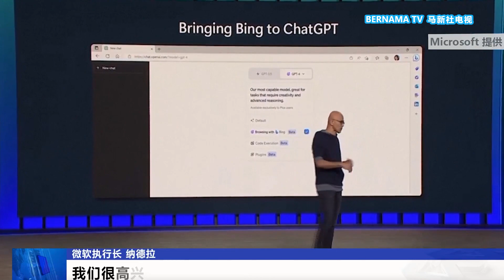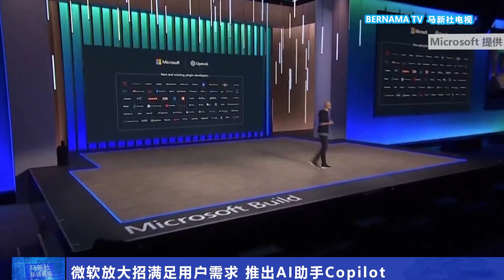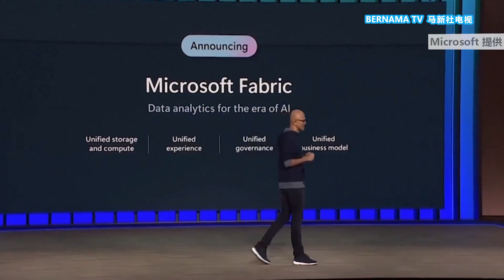20230524 微软产品全面打通ChatGPT 携手对抗劲敌谷歌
人工智能是科技创新和经济发展的重要引擎，随着AI浪潮来袭，全球科技公司拼尽全力研发新产品抢攻市场份额，就连科技龙头也不例外。

美国微软公司全力推进人工智能战略，将搜索引擎Bing接入ChatGPT中，并采用和Open AI相同的开放插件标准，实现ChatGPT与微软产品全面整合，来对抗劲敌谷歌。